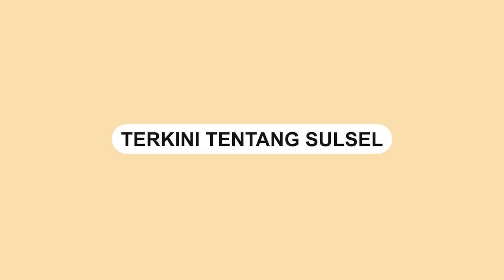Penculikan Bayi di Kendari, Orang Tua Korban Nangis Histeris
Aksi penculikan seorang bayi di Kelurahan Kendari Caddi, Kecamatan Kendari, Sulawesi Tenggara.

Tampak seorang bocah yang merupakan kakak dari seorang bayi itu menangis histeris.

Ibu korban menangis di atas motor saat hendak menuju Polsek Kendari melaporkan kejadian tersebut.

Kejadian bermula saat sang ayah tengah menggendong bayi tersebut.

Tiba-tiiba datang seorang pria yang tidak dikenal merampas bayi yang tengah digendong.

Pelaku berhasil membawa kabur bayi tersebut menggunakan sepeda motor.

Kini pihak kepolisian tengah melakukan pemburuan terhadap pelaku.
Video terkini dan terbaru..